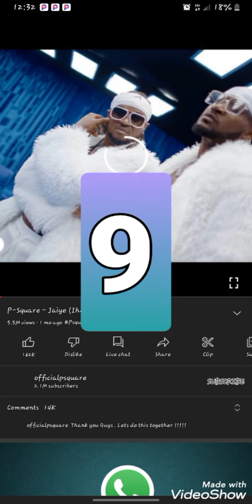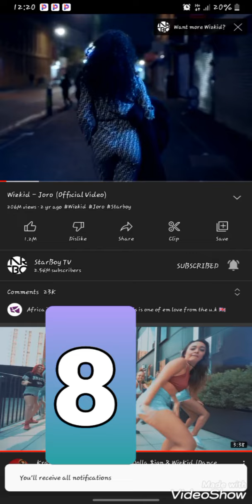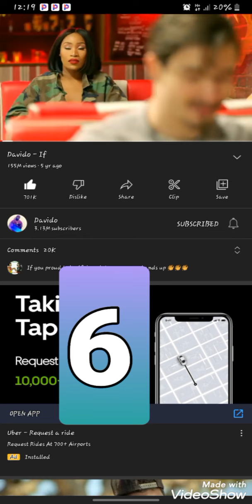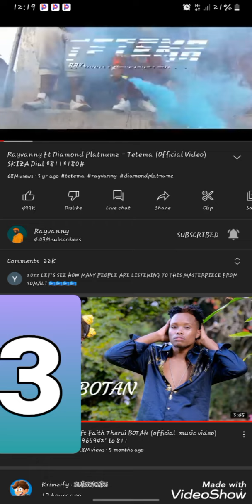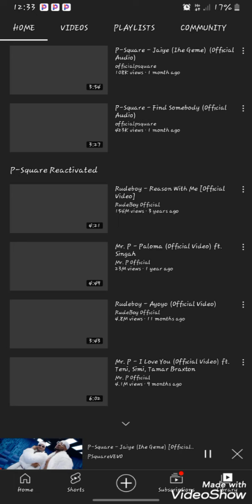Top 10 Artist in Africa with more subscribers count down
count down of the most popular artist in Africa